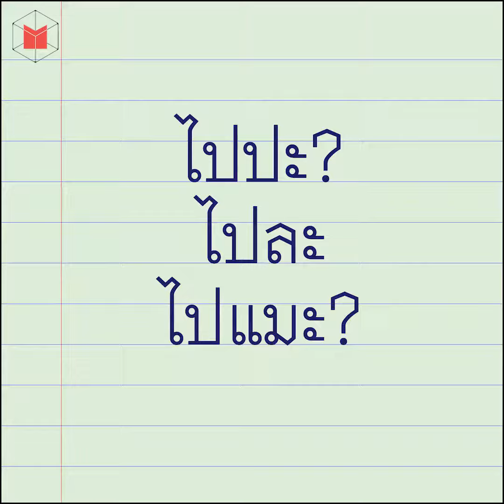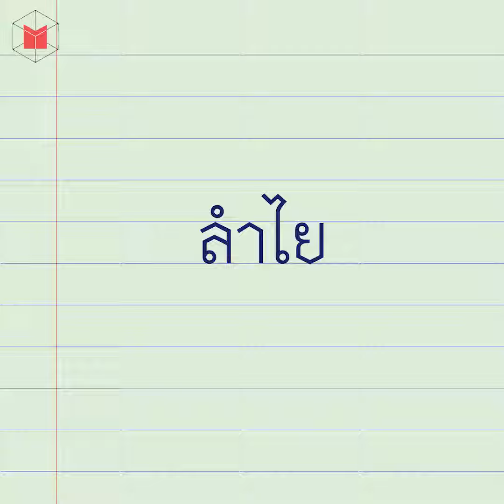ภาษาไทยใครว่าง่าย ชวนฝรั่งมาพูดไทย | The MATTER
หลังจากที่ Young MATTER เคยมาเล่าสู่กันฟังว่าถ้าชาวต่างชาติต้องการเรียนภาษาไทย จะต้องเจอเรื่องอะไรน่าปวดหัวบ้าง วันนี้เราจะพาไปทดสอบของจริง ด้วยการชวนฝรั่งพูดไทยกัน
ไปดูกันว่าหนุ่มดัทช์และสาวเกาหลี ที่บอกว่าพูดไทยได้ จะออกเสียงประโยค ‘ไหมใหม่ไม่ไหม้ใช่มั้ย’ และ ‘ใครขายไข่ไก่’ ได้รึเปล่า? แล้วพวกเขาจะรู้จักความหมายของคำอย่าง ‘แอ๊บแบ๊ว’ หรือ ‘ลำไย’ ไหมนะ
อ่านคอนเทนต์ ภาษาไทยใครว่าง่าย ด่านภาษาไทยที่ชาวต่างชาติต้องเจอเมื่อเริ่มเรียน ได้ที่